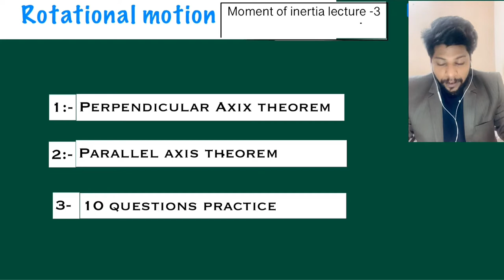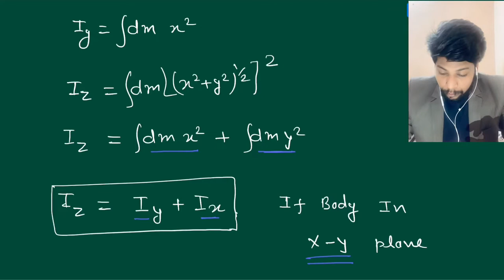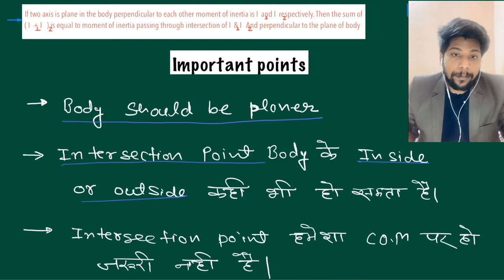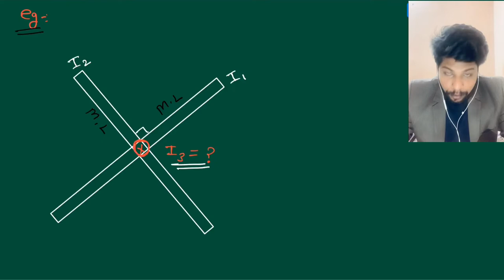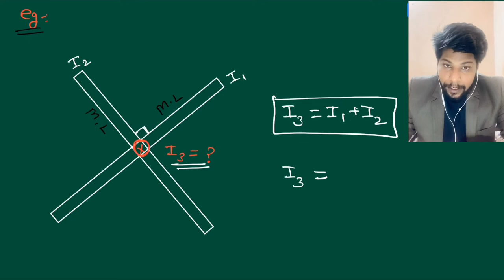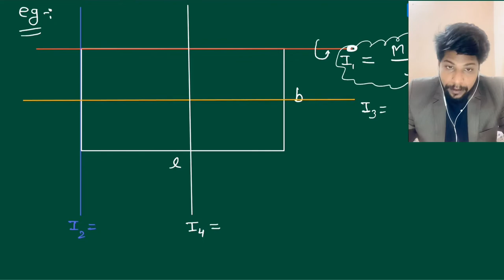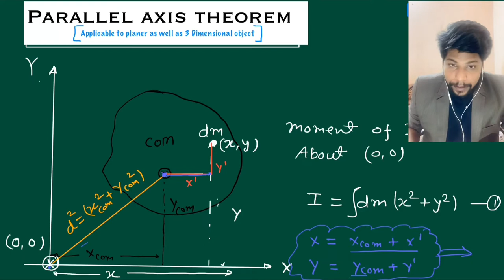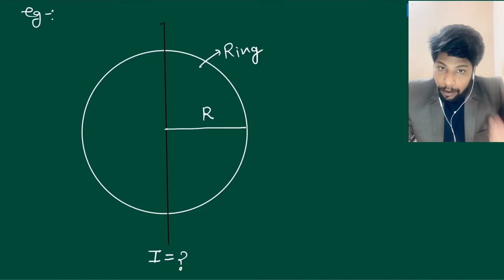ROTROTATIONAL MOTION -3 BY NM SIR KOTA| IIT-JEE |NEET PHYSICS | ROTATIONAL MOTION FOR CLASS 11TH